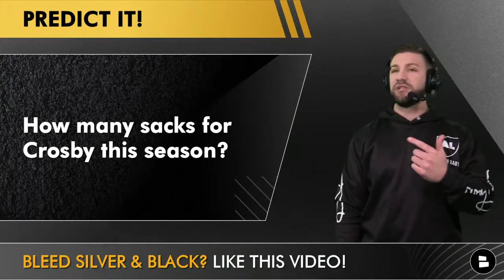Raiders News Alert 🚨 - Maxx Crosby Signs 4-Year Contract Extension, Becomes Top 5 Paid NFL Edge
Raiders news alert on today's Raiders Report by Chat Sports: Maxx Crosby has signed a 4-year contract extension worth $98.98 million. At ~$24.745 MM, Crosby becomes a Top 5 paid edge rusher in the NFL prior to the start of 2022 NFL free agency.

Crosby has had more than 7 sacks in each of his first three seasons in the NFL, and led the Raiders defense in 2021 with 46 tackles, 8 sacks, 72 pressures, and an insane 101 pressures.

Get more Raiders news, Raiders rumors and exclusive videos from Mitch on Locals - become an annual supporter now and get your Raiders Report Founders t-shirt!

Mitch will keep you updated with each and every single move Josh McDaniels, Dave Ziegler & Vegas makes this year

Get into the comments section, and let us know:
- Grade the extension - A, B, C, D or F?
- How many sacks for Maxx in 2022?
- Rank Crosby among the NFL's best pass rushers!

- 69 Raiders Free Agent Targets The Las Vegas Raiders Could Sign In 2022 NFL Free Agency